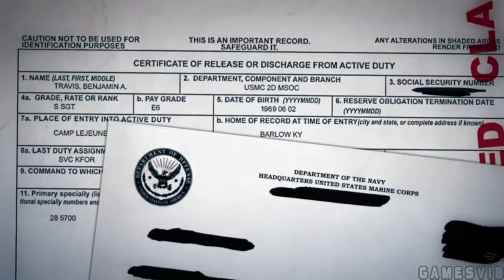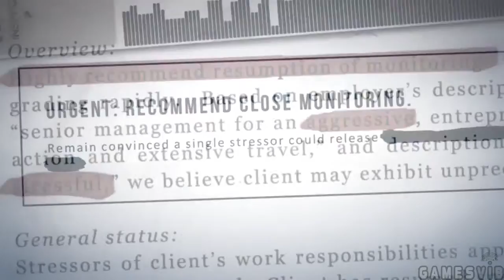Hitman Absolution Travis ICA File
This is the second video in "The International Contract Agency Files" series, which provide an in-depth background check on the main cast in HITMAN: ABSOLUTION. Featuring exclusive art from comic artist Ben Oliver, the second file introduces ICA handler Benjamin Travis, a new character in the Hitman universe.